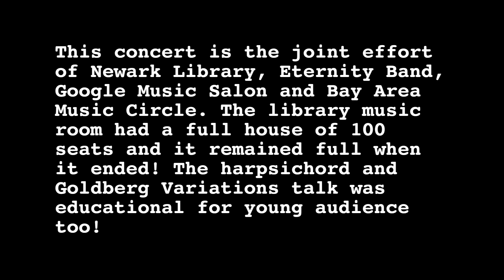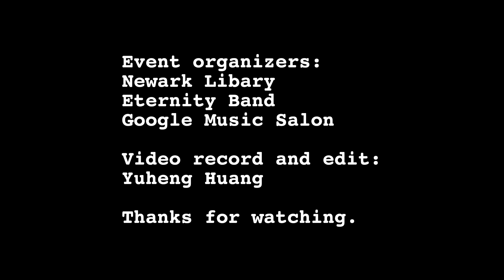Goldberg Variations Collaboration Concert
Goldberg Variations Collaboration Concert is a group effort of 8 pianists from Google Music Salon and Bay Area Music Circle playing the complete work of Bach's Goldberg Variation.

This is part of the Baroque Music Festiva on Feb 3rd, 2024 at Newark Library, Newark, CA in San Francisco Bay Area. There’s also a harpsichord presentation and everyone is invited to play 6 harpsichords at the event.

0:00 Concert Intro

Calvin Huang
0:32 Goldberg Variations Intro

4:19 Performers Self Intro

Jon Lee
8:40 Variation 1 (Polonaise)
9:46 Variation 2
10:39 Variation 3 (Canon unison)

Destiny Dong
11:54 Variation 4 (Dance)
12:30 Variation 6 (Canon 2nd)

Giovanni Azzellino
13:23 Variation 7 (Giga)
14:31 Variation 8
15:39 Variation 9 (Canon 3rd)

Calvin Huang
17:04 Variation 10 (Fughetta)
18:00 Variation 11
19:17 Variation 12 (Canon 4th)

Zixun Yu
20:52 Variation 13 (Sarabande)
23:40 Variation 14
25:14 Variation 15 (Canon 5th)

Calvin Huang
27:54 Variation 16 (Overture)
29:36 Variation 17
30:45 Variation 18 (Canon 6th)

Richard Flynn
32:09 Variation 19 (Dance)
33:27 Variation 20
35:17 Variation 21 (Canon 7th)

Robert Au
37:38 Variation 22 (Fugue like)
38:25 Variation 23
39:41 Variation 24 (Canon 8th)

Timothy Zhou
41:13 Variation 25 (“Black Pearl”)
44:59 Variation 26
46:02 Variation 27 (Canon 9th)
47:02 Variation 28 (Toccata)
48:12 Variation 29
49:14 Variation 30 (Quodlibet)
50:18 Aria da Capo (Sarabande)

52:55 Credits (Harpsichord played by Xiangxiang Reynolds at the harpsichord presentation)